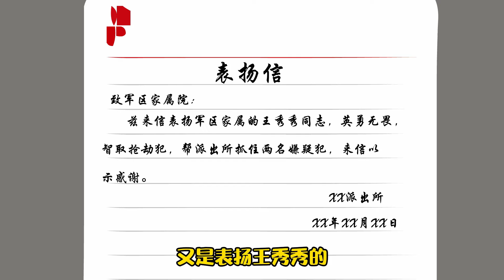胖妻發家記#24：軍哥哥的弟弟意外受傷，王秀秀連忙前去照看，不料卻被綠茶女誤以為出去偷情！【猫小八动画】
哈嘍大家好，我是你們的猫小八